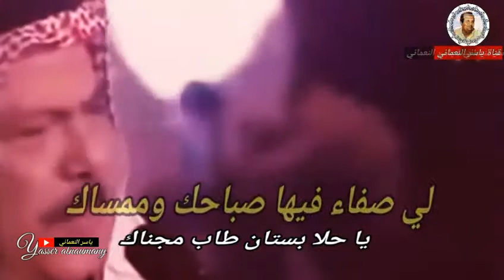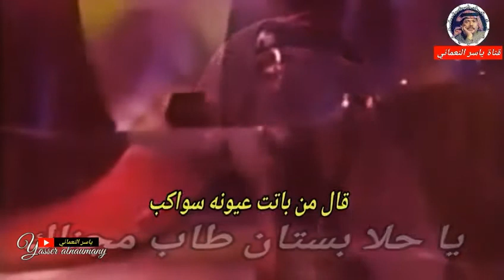يا حلا بستان ( كامله مع كتابة الكلمات ) للحبيب ابوبكر سالم بلفقيه